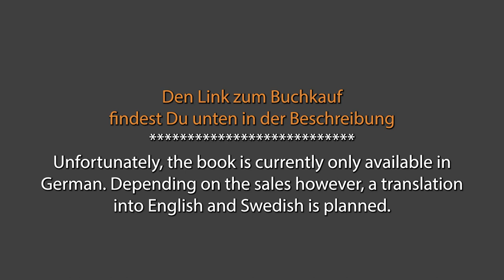A life outside the box - my life in a book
A life outside the box
Join me on the offbeat journey to Swedish Lapland! Read my book!

My life in a nutshell: Since my earliest youth I felt deep happiness in nature. Even as a toddler, I was on the move with my parents in the Swiss Alps. Even then, encounters with many people stressed me out. The rugged beauty of Scandinavia grew particularly close to my heart and so, at the age of 26, I gave up my old life and moved to the far north. What came next had all the ingredients of a life outside the box. A life involving a man, adorable dogs, and the eternal, sometimes dramatic, ups and downs that are part of any quest. There were plenty of adventures and challenges, both of which I love. But at some point I knew what I wanted and what would make me happy: in my remote Tiny House in the solitude of Lapland, I found strength, freedom, and happiness.

At the moment the book is unfortunately only available in German. Depending on sales, an English and Swedish translation is planned.

Sign up for my channel for more outdoor and wilderness videos!